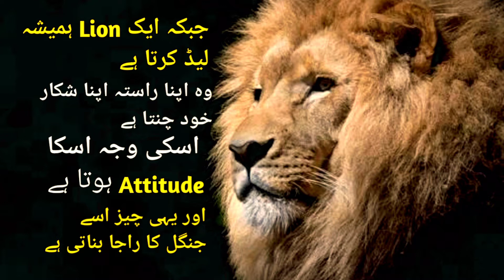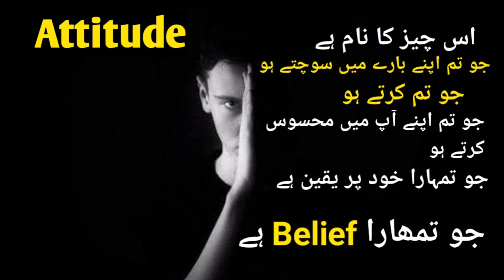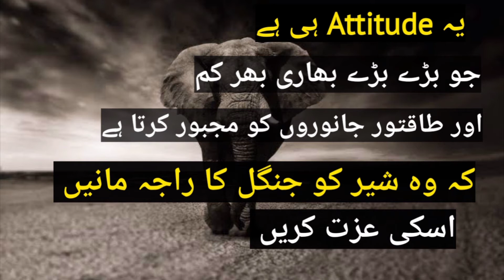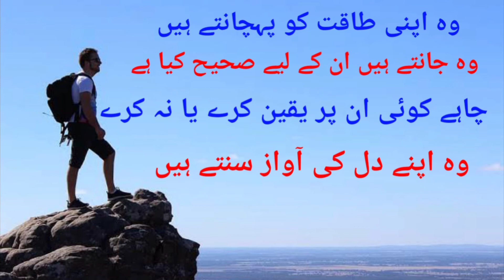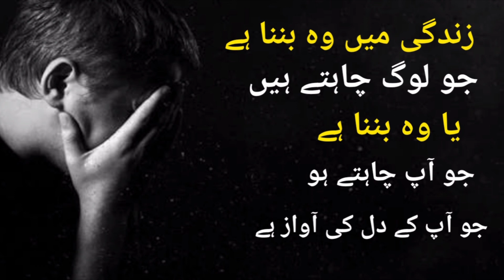Lion Attitude Urdu Hindi | Powerful Motivational Video About Success and Life | Samad Tv